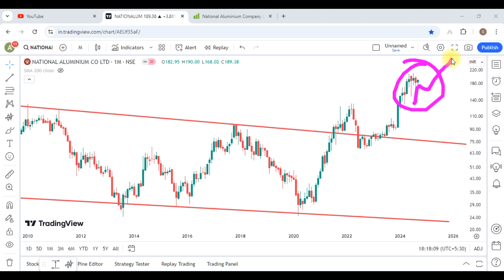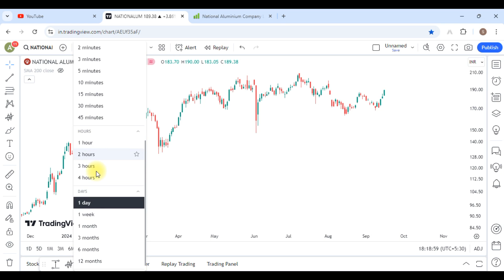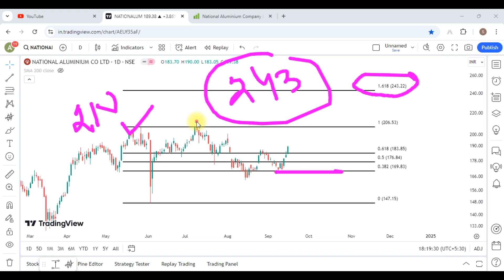National Aluminium Company Share Latest News || NALCO Share Analysis